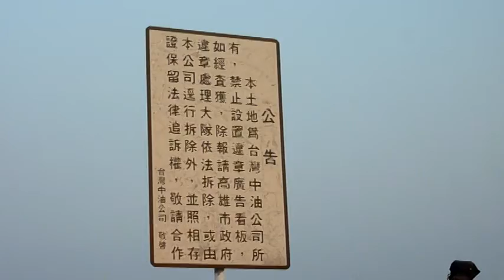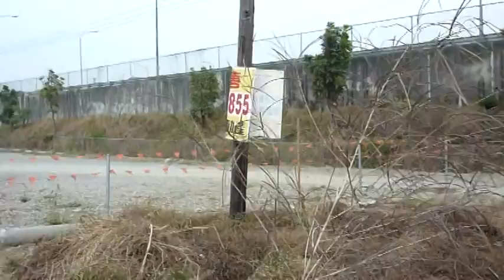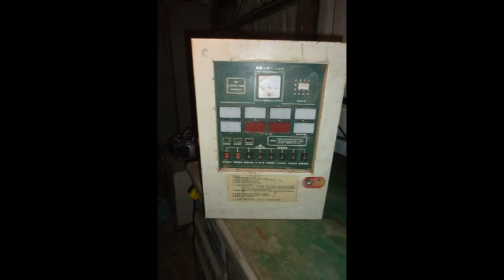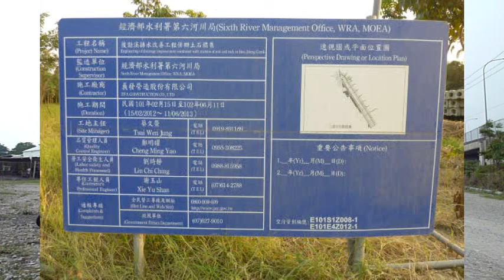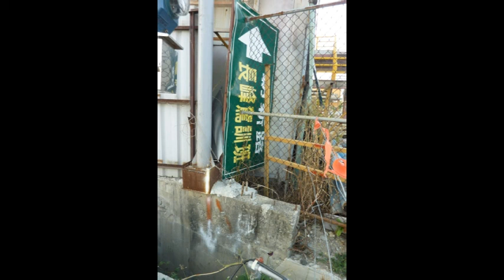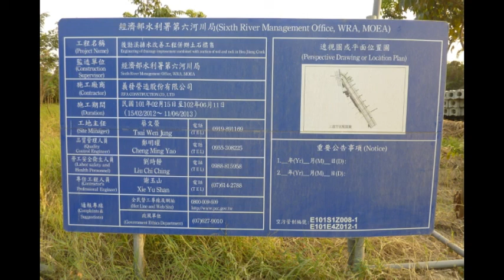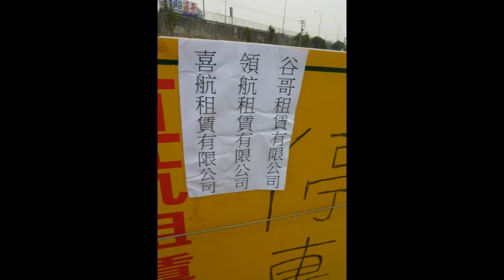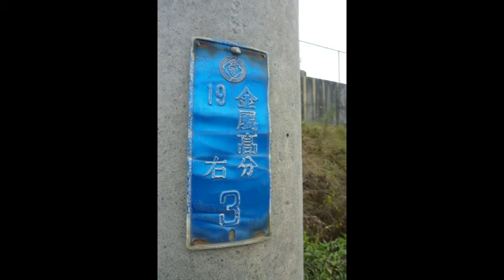竹園段190號練歌 /戀歌